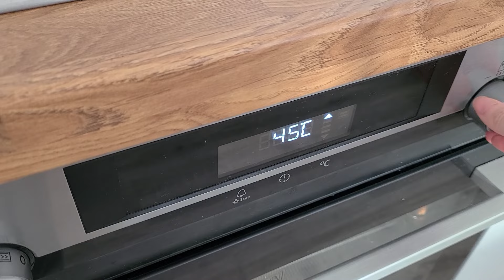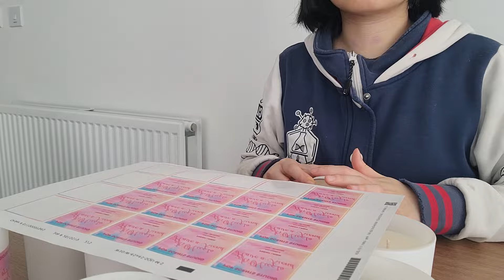Starting a SIDE HUSTLE | Pack Orders with Me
Hi everyone! In this video I will be sharing my experienceof starting a candle business.

Follow Us and Get a Candle!

Follow me for more chaotic energy!

1275